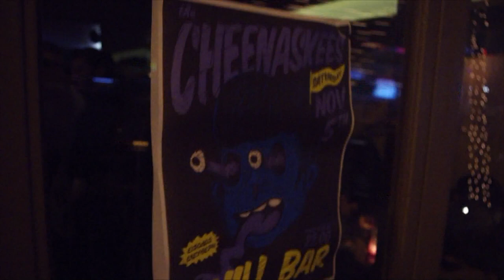The Cheenaskees - Drop out (Live at Chill Bar 5.11.16)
Cameras : Labros Anerousos, Argiris Konstandinidis, Marilou Anerousou
Editing : Argiris Konstandinidis

Drop Out is a cover of the James Baker & Kim Salmon song by The Beasts of Bourbon from Axeman's Jazz (1984):

I wanna make the in scene
You know it's not such a bad dream
I give my ma some mean looks
Burn all my old school books
I buy a leather jacket so I look real tough
All the little girls will think I'm tough
I spend my time playing pool
That's how I'm gonna be so cool
Because
Cause I'm a drop out
I'm a drop out
Drop out
I wanna be a guru
I wanna be a god
I wanna be your baby
I wanna be in love
Purple is my color
Baby your my heart
So let's take some LSD
We can make a start
Yeah, I'm a drop out
Drop out
Yea, I'm a drop out
Oh, drop out
Oh, I'm a Drop out
Drop out